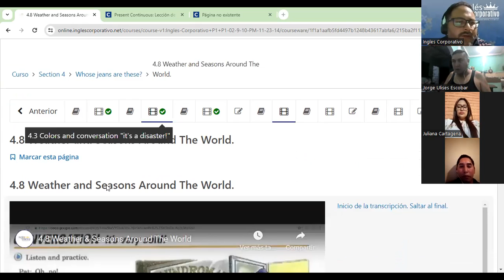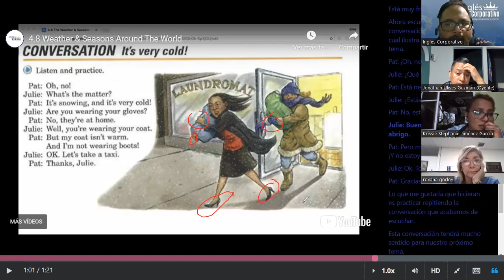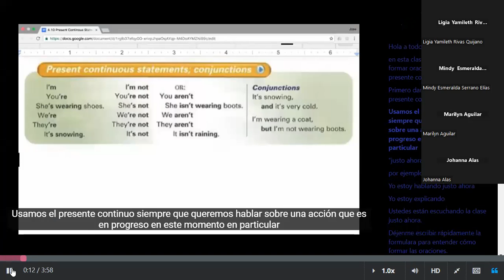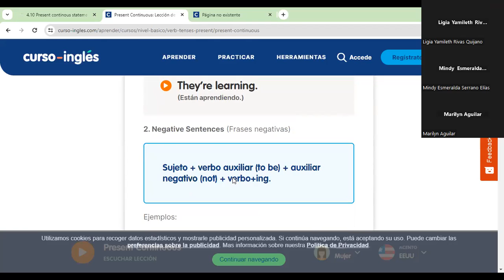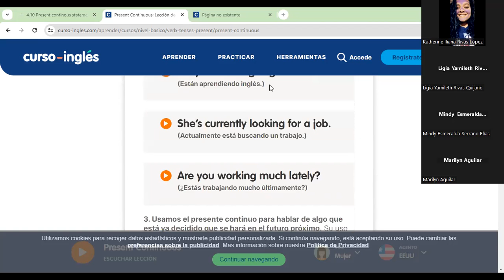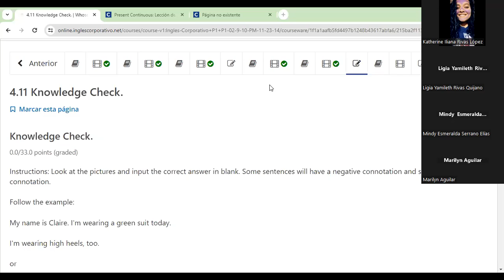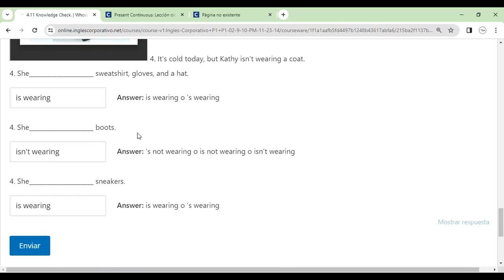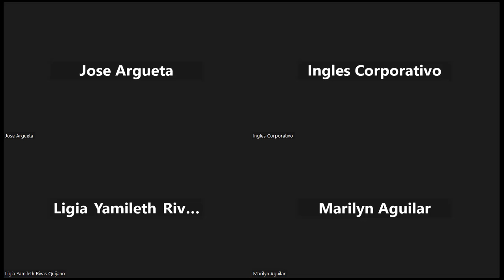Sesion 11-15-11-2023- FI-REGA-122-Morales- Present continous statements.